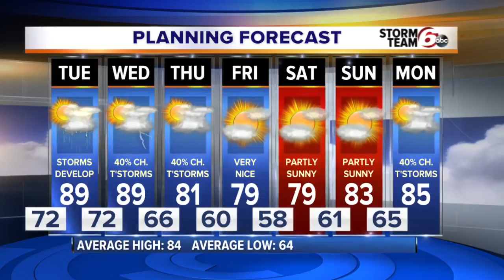Severe storm threat Tuesday